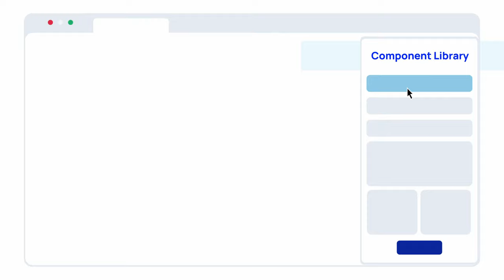Introducing: Bubble's Component Library (Trailer)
Bubble’s newest feature – the Component Library – makes building web apps even easier. Finish beautiful, responsive landing pages in minutes with our new set of popular pre-built components like signups, logins, headers, heroes, footers, and more! Then dive deeper by building a database and connecting workflows, all with Bubble’s powerful web app development tools — no coding necessary.